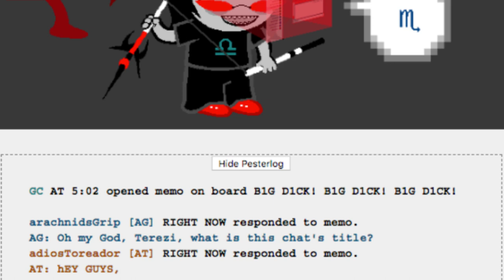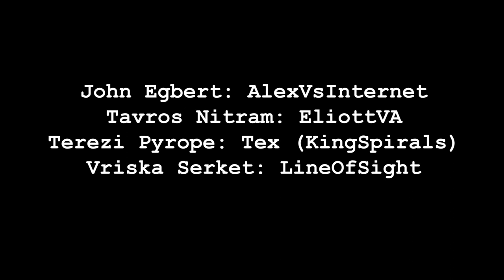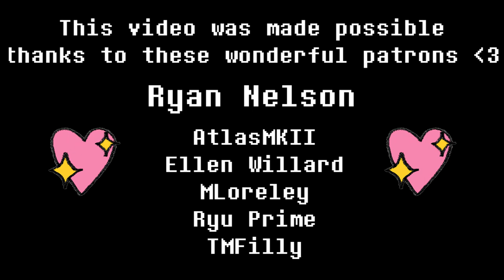Tavros 'Big D' Nitram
Make waaay for BIG D NITRAM!!

This has been a project near and dear to all of our hearts.

We also have a discord server now, come have a chat!!

Vriska Serket: Vex

Social Media!